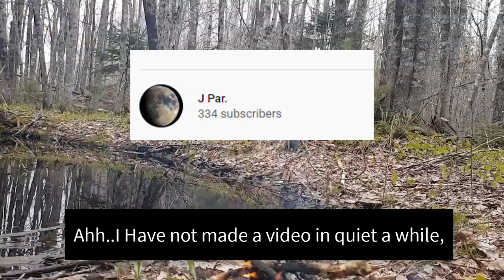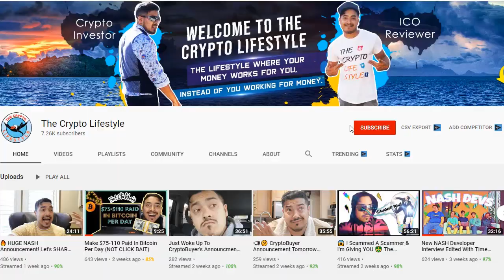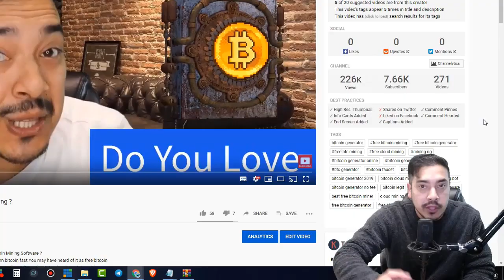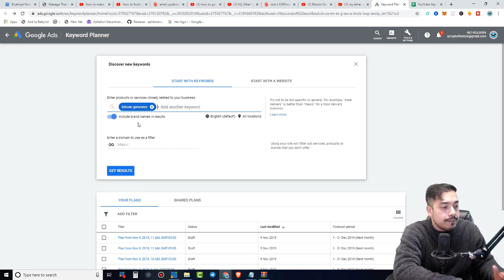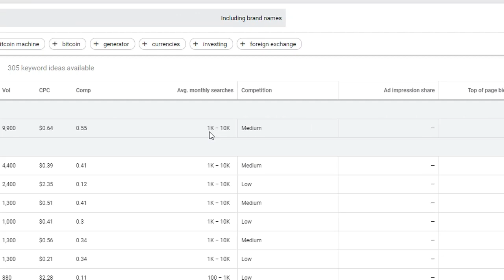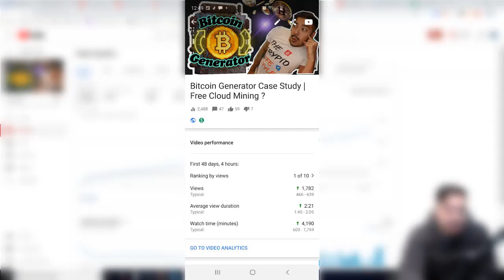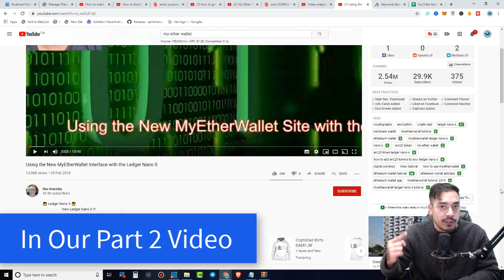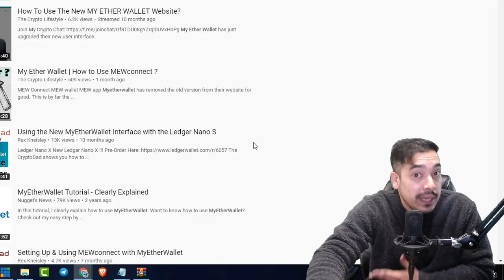Dear Small Crypto YouTubers...How small YouTubers can get more views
how small youtubers can get more views, youtube channel tips 2020, how long does it take to become famous on youtube,

How small youtubers can get more views ? In this video i will be sharing you tube channel tips for 2020, these are tips,tools and strategies that have gotten me more views and subscribers for time. This video is a small YouTube channel growth strategy that anyone can use despite the niche you are in. Many people ask how long does it take to become famous on YouTube, how many videos does it take to get noticed on YouTube and last but not least how long does it take to grow your YouTube channel which is the wrong train of thought. Like we say here at the crypto lifestyle "where your  money works for you instead of you working for money" well you need to research before you record and have the youtube algorithm work for you instead of you working for the algorithm. Understanding this will allow you to make a fast growing YouTube channel its a great small you tube channel growth strategy which i  have been using for the past 3 months and in this video i will be sharing these tips with you!